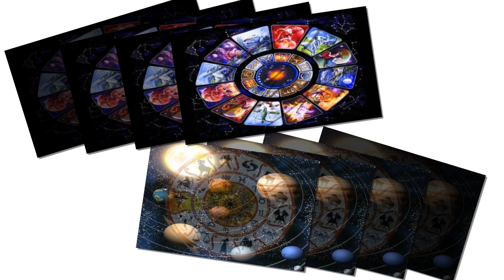कुंभ मार्च राशिफल 2020: कुंभ राशि होंगे अनगिनत फायदे | Kumbh March Rashifal 2020 | Aquarius Horoscop